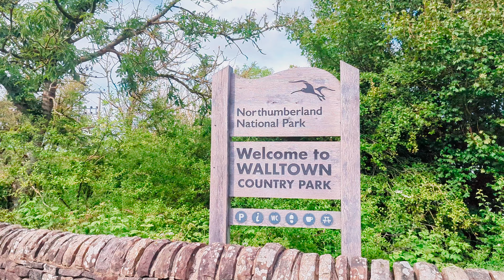Dutch Army Hooped Bivvy woodland overnight camp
This time myself and jutta head to Northumberland close to Hadrian's wall for a hooped bivvy wildcamp.